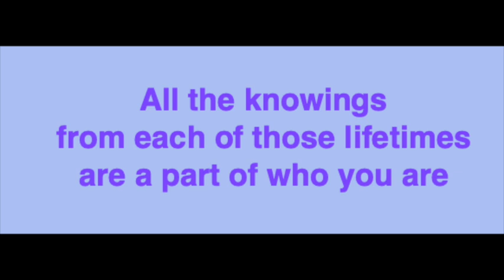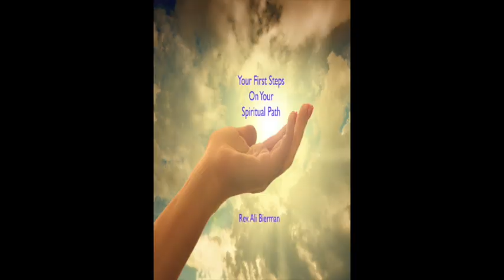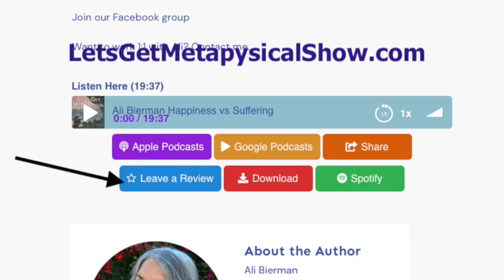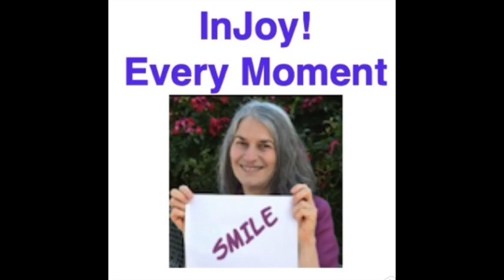Reincarnation -- How It Works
What is reincarnation? How does it show up in your life? How many lives have you lived - that you know about? How do you know reincaration is real?

Rev. Ali Bierman delves into this seeming esoteric topic citing examples and metaphysical teachings garnered over her own lifetime of personal and shared experiences.

NOTE: A thunderstorm raged while recording this episode. Knowing how to protect her electronics and herself allowed the full show to be recorded and edited. You will occasionally hear rumblings that, for unknown reason, could not be removed using conventional electronics. Everything happens perfectly. Extract whatever lesson comes through for you.

Key terms include beliefs and knowings. What are they and why does each type of life experience make a difference for you?

With your new knowledge, share one knowing you have in your life and how you came to hold this reality in your heart.

Seeking guidance on your spiritual path? Click for Rev. Ali’s gift First Steps On Your Spiritual Path

Explore Rev. Ali’s private club for special videos and gifts not available elsewhere

Contact Rev. Ali with questions

Join our Facebook group to make a new friend, ask questions, and get extras from Rev. Ali

Need an interpreter to answer your spirituality questions? Join our Facebook group.  NO double speak. Clear English spoken here.